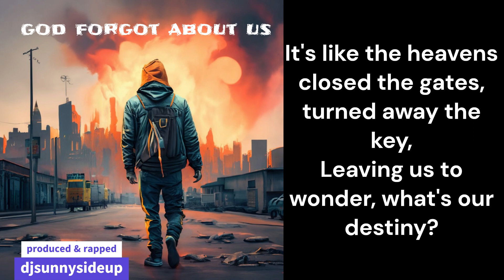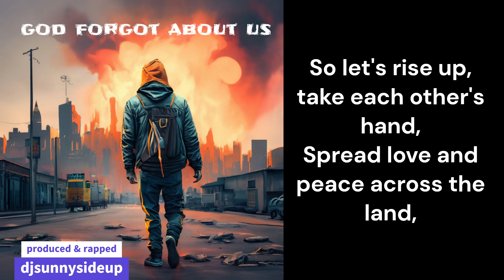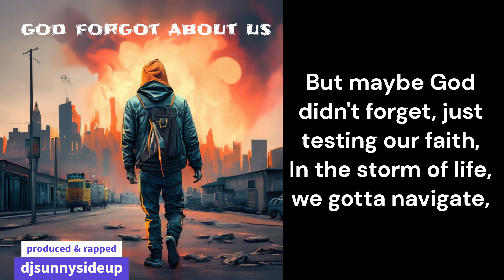djsunnysideup "God forgot about us" (with lyrics)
*UPDATE*
💰I finally got DistroKid!

💰Freebies💰
🙏My appreciation for reaching 2k subs I am giving away my NEW free 25 track dj pack
p.s. I hope you like that bonus track

●🙏If you want to support me monetarily so I can buy better gear for my studio my TIP page is

🎤VOCAL ARTISTS:
if you want to collab please fill out this google form:

IMPORTANT:
This beat is free for non-profit use only. You always have to credit (prod. by djsunnysideup).
$$$  For-profit use you have to purchase a lease (DM on IG @therealdjsunnysideup).